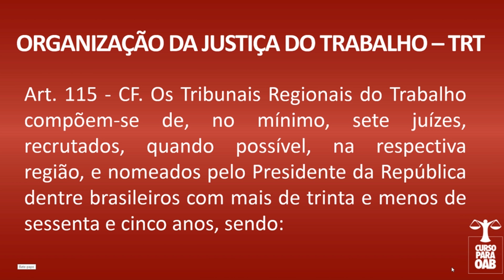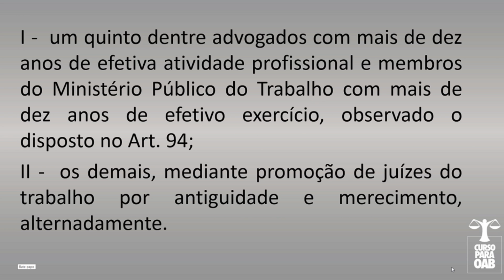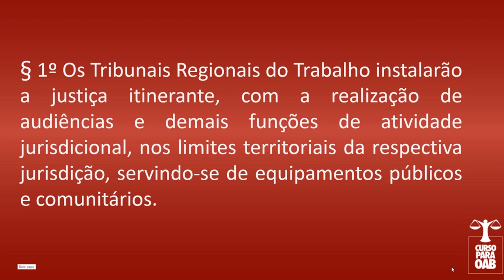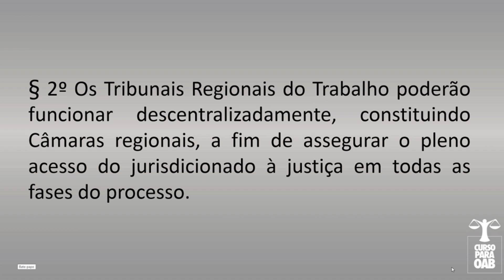Aula 05 - Direito Processual do Trabalho - Organização da Justiça do Trabalho - TRT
Curso Gratuito para OAB
Aula 05 - Organização da Justiça do Trabalho - TRT
Direito Processual do Trabalho